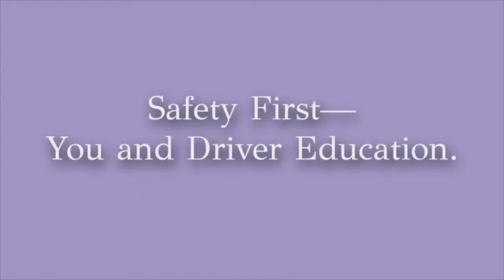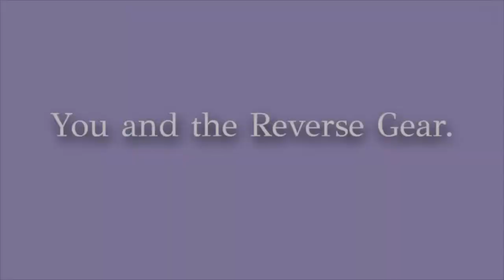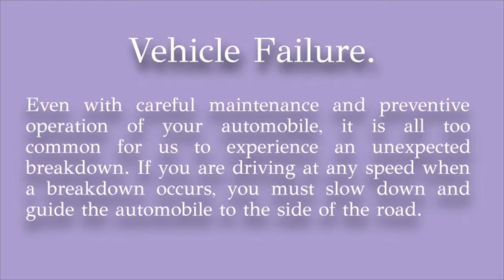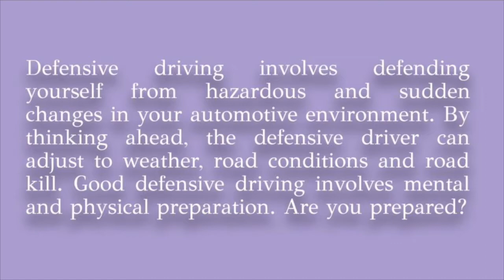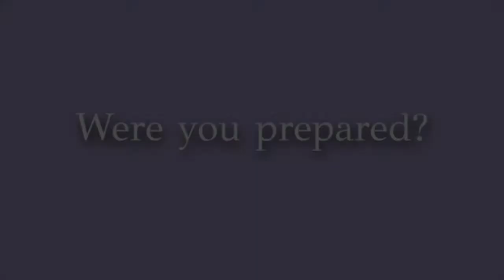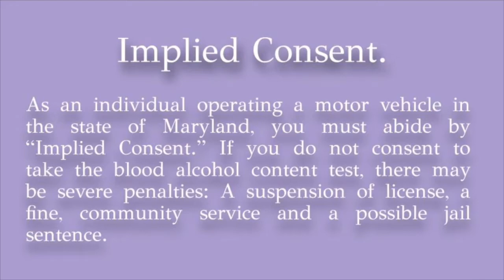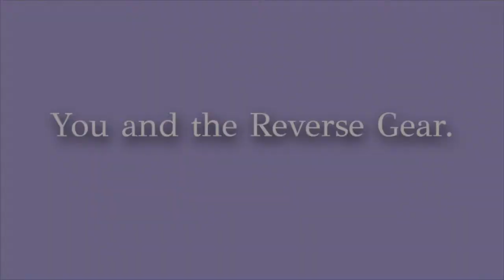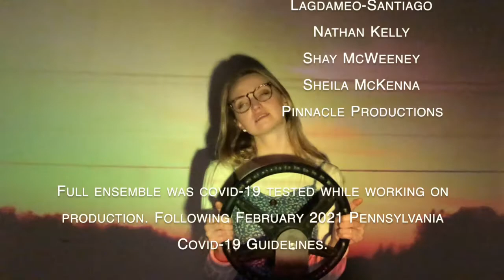HOW I LEARNED TO DRIVE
HOW I LEARNED TO DRIVE by Paula Vogel
Directed by Caitlin Mayernik as her Theatre BFA Senior Thesis in 2021.
Created February 2021.